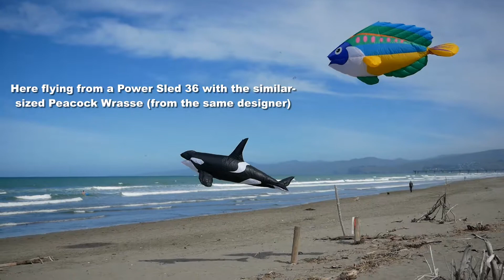Killer Whale kite "line laundry"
A wonderful design from Christophe Goy, this is easily flown from the line of a sled or parafoil of moderate size, and will be popular wherever you display it.